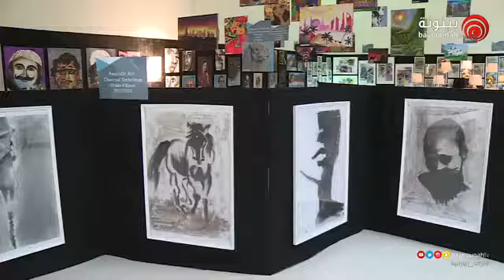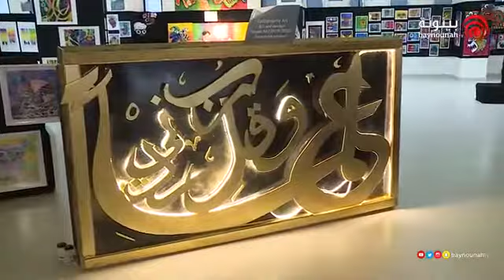Ajyal Al Falah Art Exhibition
Our spectacular Art exhibition created by our Art Teachers Ms. Rania, Ms. Roba, and Ms. Dina.

Thank you Baynounah TV for covering our amazing events.